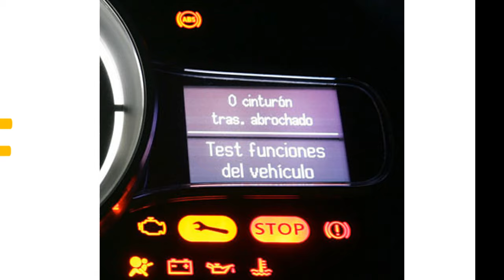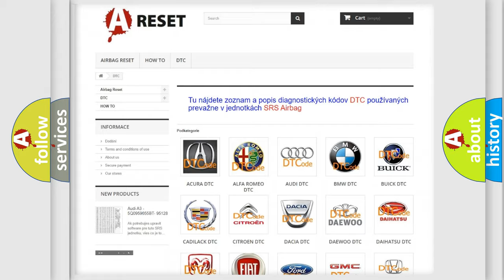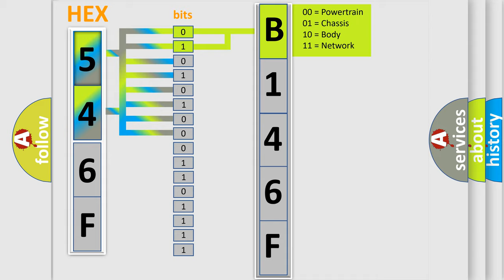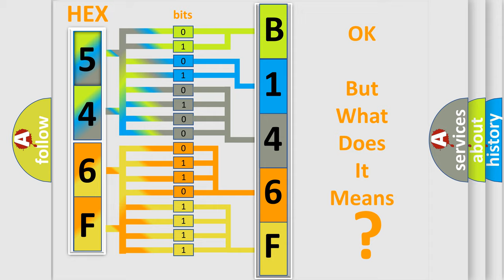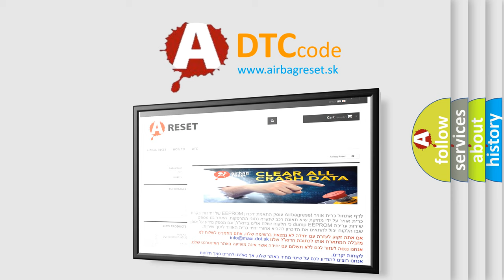DTC Dodge B146F-11 Short Explanation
Contents:
0:21 Basic DTC analysis according to OBD2 protocol standard.
1:48 Insight into programming
2:58 A diagnostically understandable description of the Diagnostic Trouble Code
3:05 Basic error definition

Make:
Dodge
Code:
B146F 11
Definition:
EGR System Insufficient Flow Detected
Description:
DTC P0106-P0108, P0112, P0113, P0117-P0118, P0121-P0123, P0125, P0201-P0204, P0351, P0352, P0402-P0406, P0502, P1404 and P1627 not set,system voltage at 11-16v,engine speed from 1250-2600 rpm,ECT sensor more than 167ºF,BARO over 70 kPa,compensated MA
Cause:
EGR Linear valve control circuit is open or shorted to groundEGR Linear valve control circuit is shorted to system powerEGR Linear valve is stuck in a closed positionEGR Linear valve is damaged or has failedPCM has failed
Failure Type: